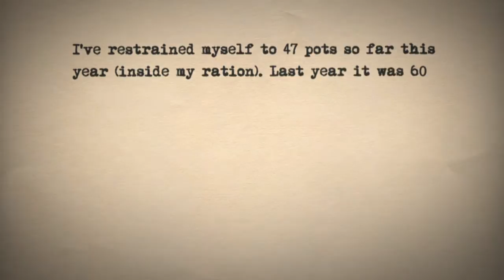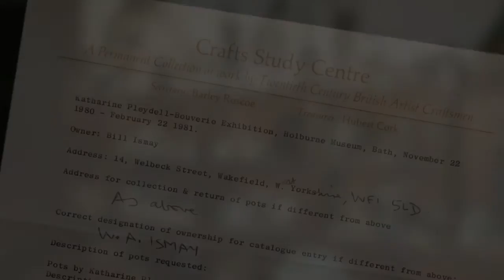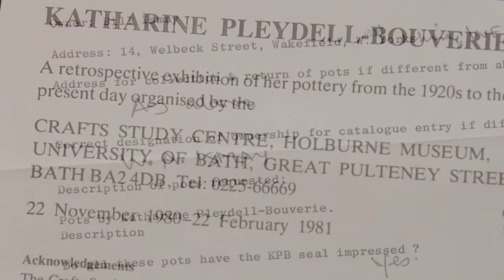Interview with Barley Roscoe on the W.A. Ismay Ceramics Collection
Former Director of the Holbourne Museum and Craft Study Centre, Barley Roscoe, recounts her memories of W.A.Ismay and his extensive collection of Ceramics.